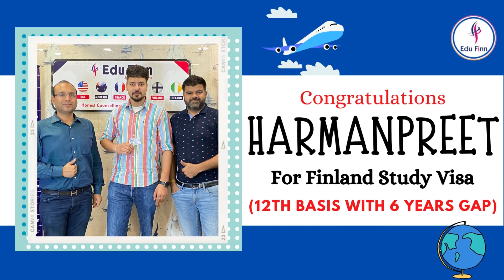Finland Study Visa after 12th | Bachelors in SEAMK University Finland | Study and Travel in Finland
Meet Harmanpreet (Student)
🔹Pursuing his Higher Studies in Bachelor of Business    Administration(BBA) in One of the BEST UNIVERSITIES in FINLAND